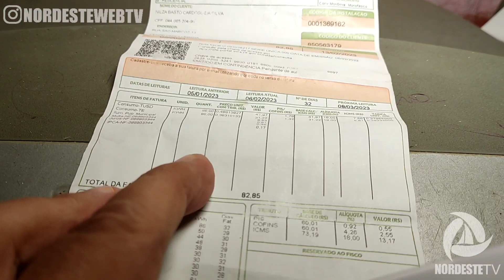FAMÍLIA NÃO TEM O QUE COMER EM CASA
Bairro Bela Vista em Santo Antônio do Salto da onça uma família vive em situação de vulnerabilidade, com três filhos e viúva com a renda de R$ 600 mensal ela chora por não ter o que dá aos três filhos